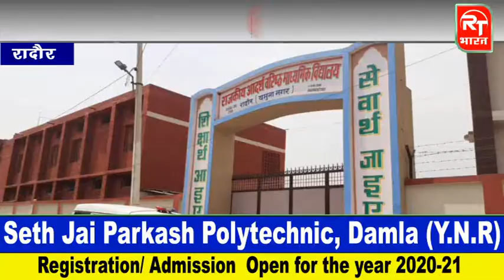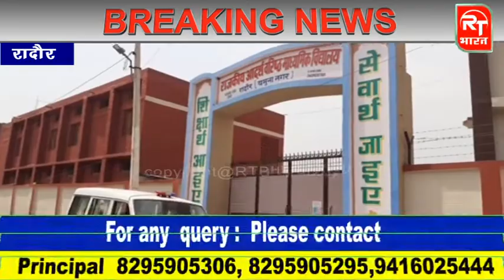टूट रहा प्रवासी श्रमिकों का सब्र...........